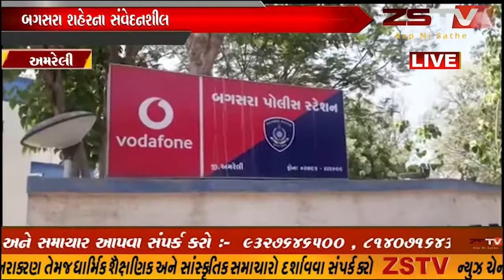અમરેલી શહેરના સંવેદનશીલ વિસ્તારમાં ફ્લેગ માર્ચ કરેલ..ZSTVNEWS//